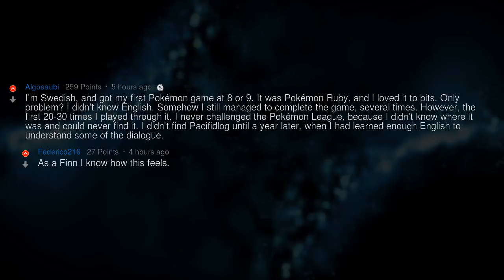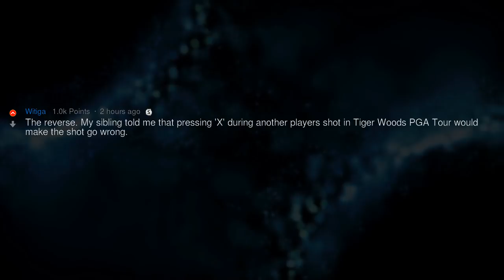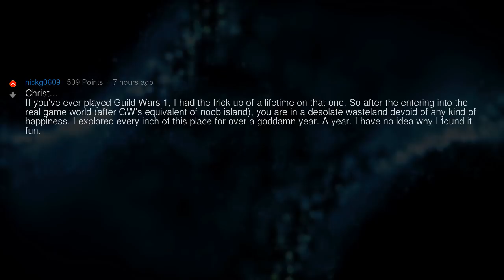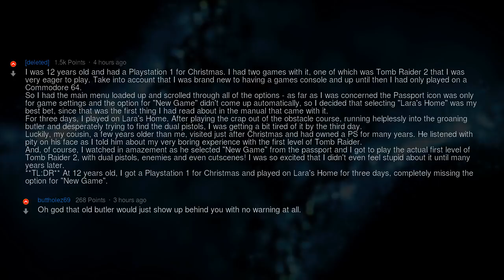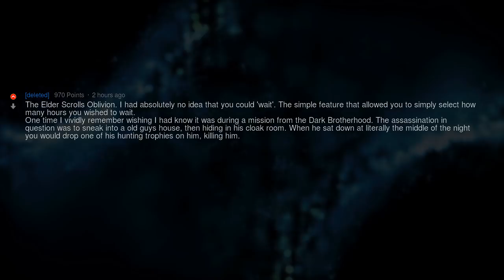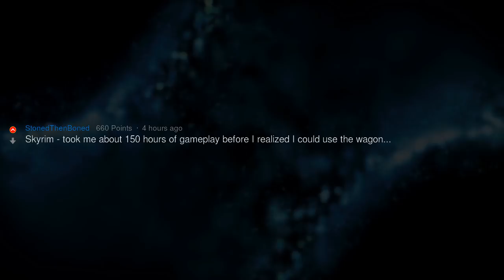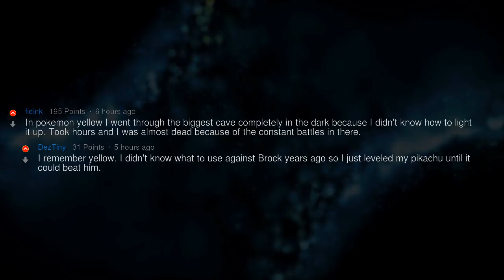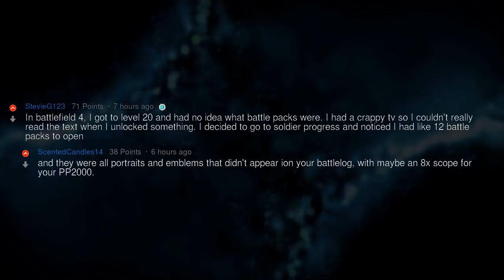How the Frick Do You Play This Game? | People Stories #692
▶ Fresh AskReddit Stories: What's the longest you've gone through a video game without knowing a basic feature or ability? 🔥 2nd channel with exclusive Reddit stories!